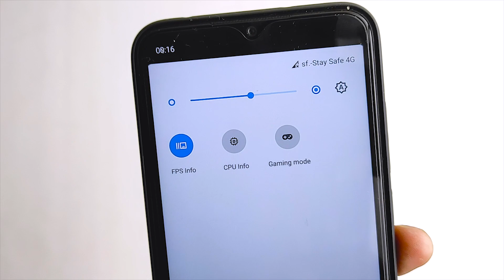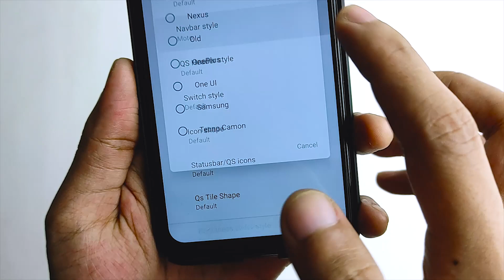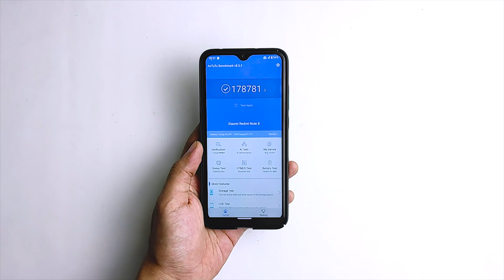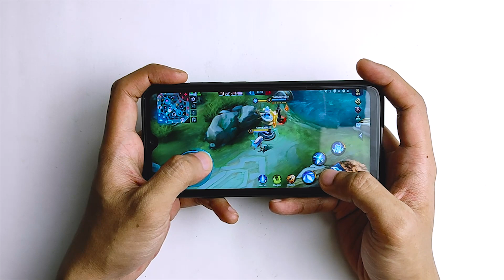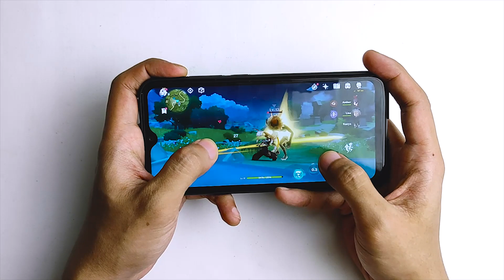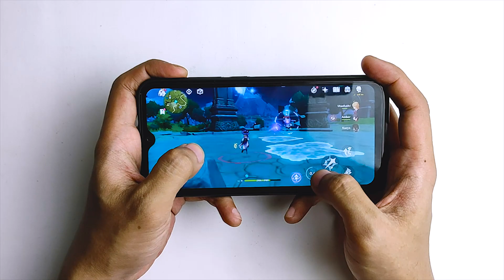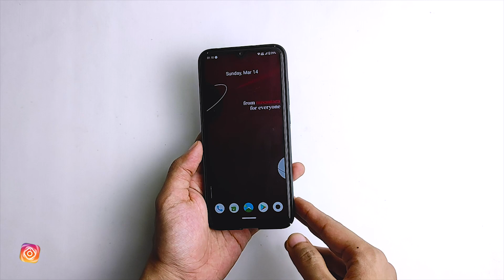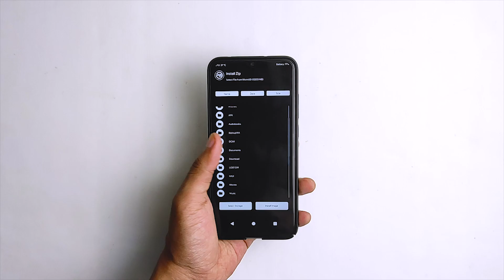Install dan Review Custom Rom Gaming NUSANTARA PROJECT 2.6 Redmi Note 8